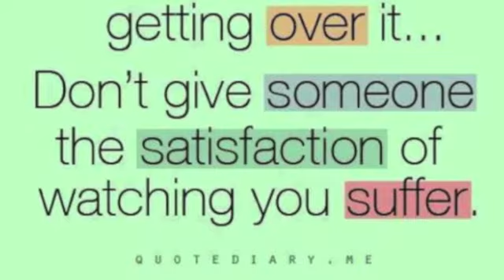HaJI AND I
... my son and my most precious memories...